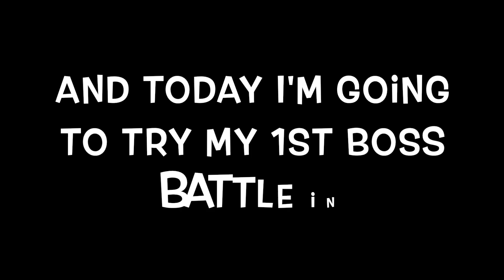Sonic Frontiers Part 6